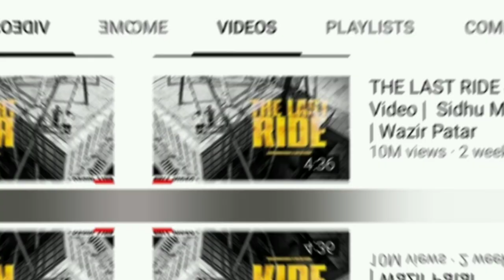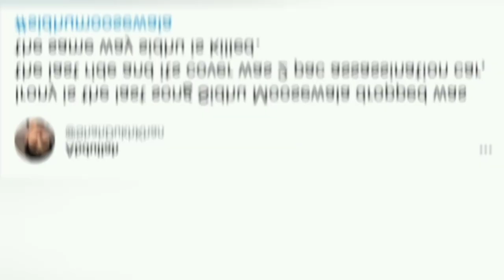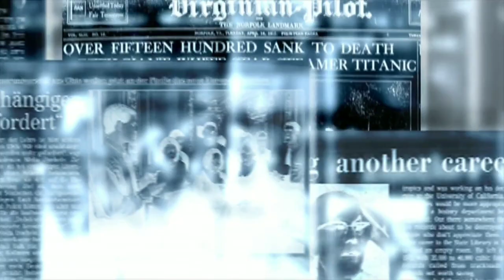Sidhu Moose Wala: Fans have noticed parallels between his final song, The Last Ride, and his death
Sidhu Moose wala: Fans have noticed parallels between Sidhu Moose Wala's final song, The Last Ride, and the events surrounding his death.

Sidhu Moose Wala recorded a song called The Last Ride two weeks before his death. It has some resemblance to the circumstances surrounding his demise, according to fans.

Sidhu Moose Wala, a Punjabi artist and rapper, was fatally shot on Sunday evening. Last year, the popular musician joined the Congress Party and ran unsuccessfully in the Punjab Assembly Elections. His death at the age of 28 shocked the entertainment industry, with numerous celebrities expressing shock and regret at the rapper's untimely passing.

On May 15, Sidhu released a song called The Last Ride. The song was uploaded to Sidhu's own YouTube page and has around ten million views. Many of the singer's admirers pointed out that the song resembled the rapper's death in many ways. The song was said to be a tribute to Tupac Shakur (also referred to as 2Pac, who was shot dead in his car at the age of 25 in 1996). The car Tupac was driving at the time was featured on the cover of the song.

"Irony is the last song Sidhu Moosewala dropped was the last ride and its cover was 2 pac assassination car, the same manner Sidhu is assassinated," a Twitter user said. Sidhu was also shot and killed in his automobile at Mansa, Punjab. "Sidhu was shot and killed in his car two weeks after releasing a song called The Last Ride. Life is like that. A tweet stated, "Legend."

Many others remarked on the song's eerie lyrics as well. "Just last week he released a song called The last ride and these were the lyrics: "Ho Chobbar De Chehre Utte Noor Dassda, Ni Ehda Uthuga Jawani Vich Janaaza Mithiye," one admirer wrote on Twitter. "He was shot and killed today." "The glow on his face implies his funeral will be held in his youth," loosely translates the lyrics.

Another of Sidhu's songs looked to have spooky ties to his demise, according to several fans. He released a song called Track 295 last year. "What a Coincidence!" exclaims the narrator. "Aaj ki date n month 29-5 (today's date and month)" is track 295.

Shubhdeep Singh Sidhu, the rapper, was born in 1993. With singles like Issa Jatt, Selfmade, Famous, and Warning Shots, he ascended to prominence in 2018 with the song So High. He entered politics in 2021 and joined the Congress, running for the Punjab Assembly seat of Mansa in 2022 but losing to AAP's Dr Vijay Singla.